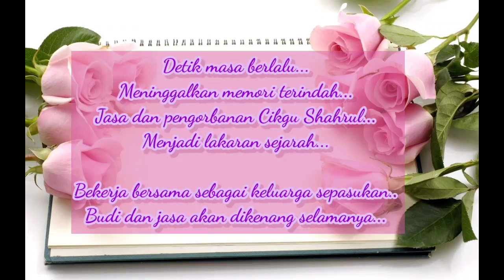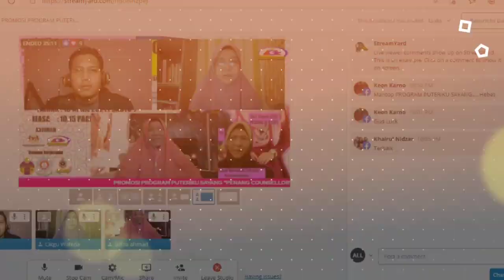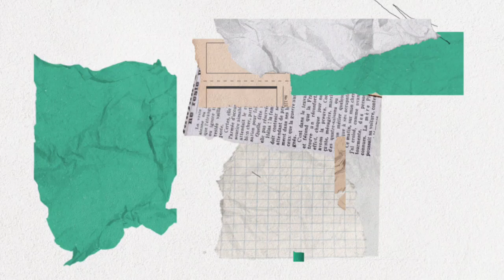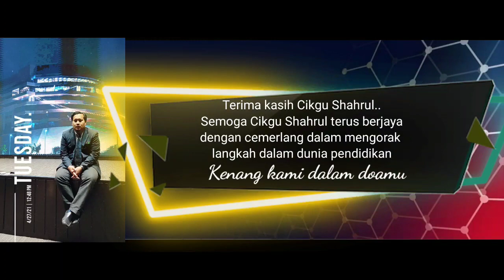Video Khas Kenangan Terindah untuk Cikgu Shahrul Fadreen